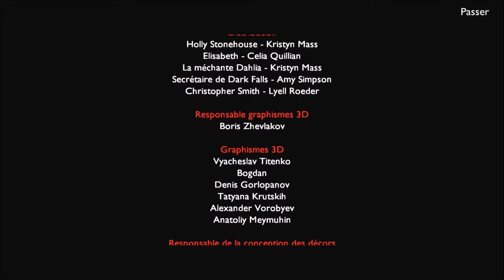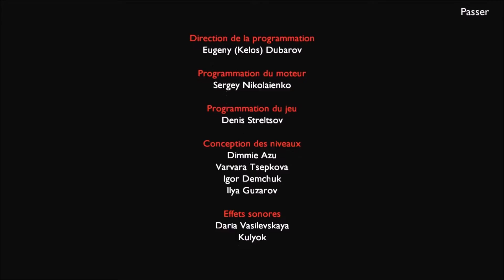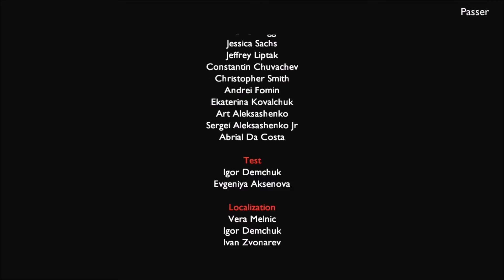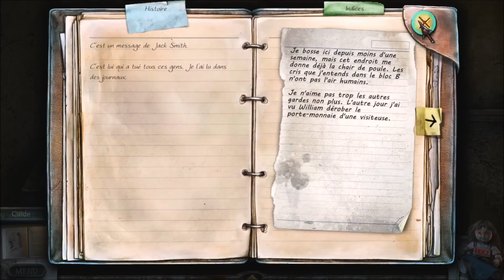True Fear : Forsaken Souls I [Let's Play] épisode 15 FINAL + Chapitre Bonus #1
"Holly Stonehouse reçoit une lettre de sa sœur qu'elle n'a pas vue de puis dix ans et qu'elle croyait morte. En se rendant à l'adresse indiquée, Holly découvre une maison déserte où toutes les lumières sont pourtant allumées. Il se passe des choses étranges ici."

True Fear : Forsaken Souls est un jeu d'Aventure Horrifique/Objets Cachés développé par le studio Goblinz. Le jeu, sorti une première fois en 2013 sort aujourd'hui dans une nouvelle version. Il est disponible sur PC Windows et Mac et prochainement sur supports iOS.